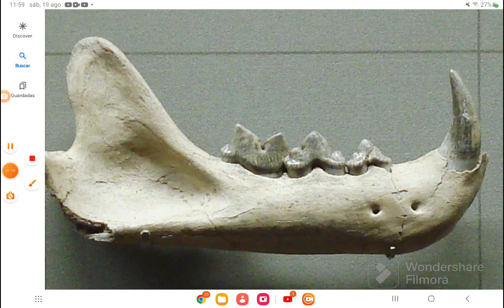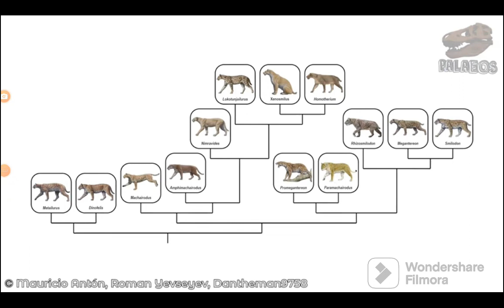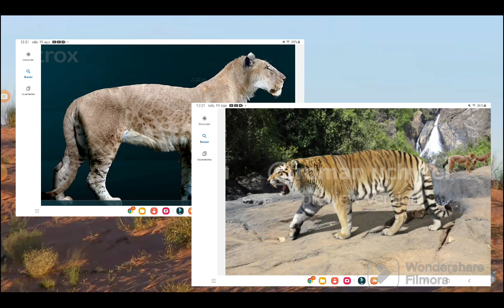Todo sobre los gatos felidae parte 1